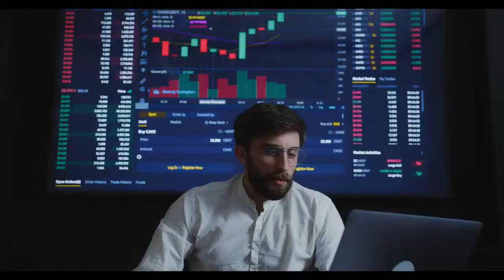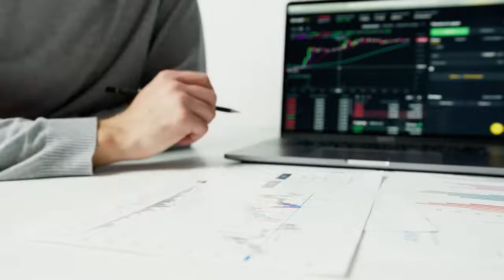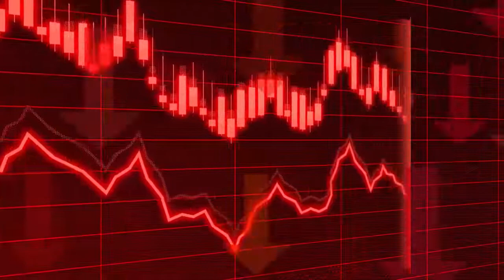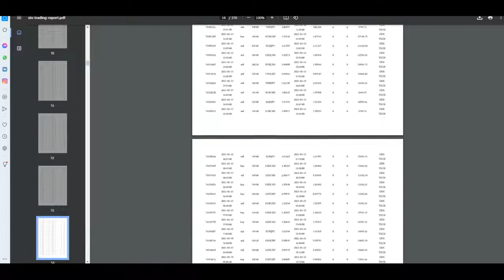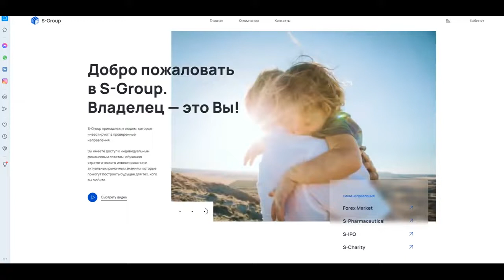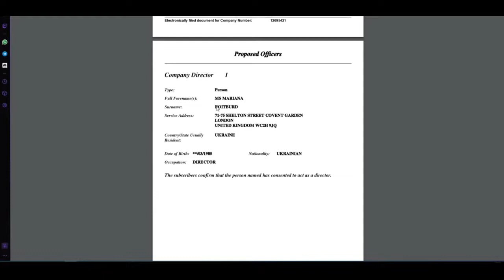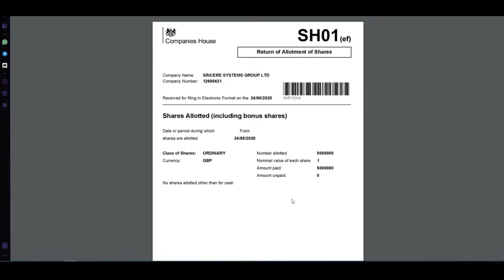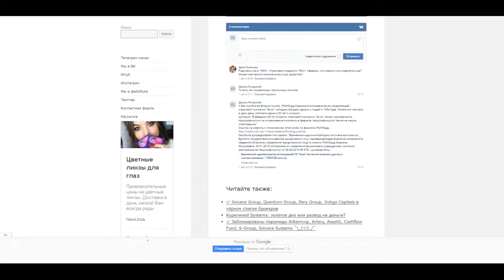ЧЕСТНЫЙ ОБЗОР И ЧЕСТНЫЕ ИНВЕСТИЦИИ S-GROUP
Компания S-Group - это надежные инвестиции на пассиве и активе, ежедневные комиссионные, солидный надежный заработок без приглашений + партнерская программа. Есть все сертификаты и документы.

Направления:
1️⃣ FOREX MARKET.
2️⃣ S-PHARMACEUTICAL (Медицинский каннабис. Производство, переработка, продажа готовой продукции.
3️⃣ S-IPO. Фондовый рынок.
4️⃣S-Wallet. Токен SWP. STACKING, Liquidity Mining SWP.

Хотите иметь ежемесячный пассивный доход?
Спросите меня как?